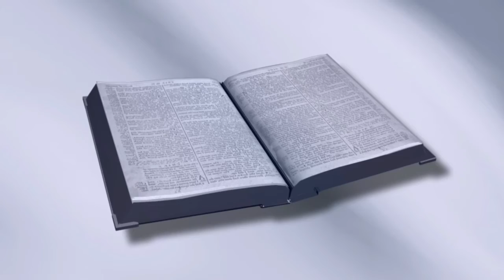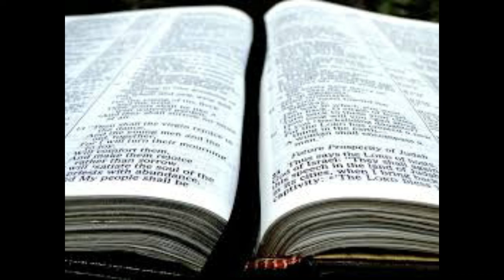为什么在会幕结构的制作中使用了闩？[出埃及记36:31-38] [第147课]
为什么在会幕结构的制作中使用了闩？我们在出埃及记系列的第147课中回答了这个问题。